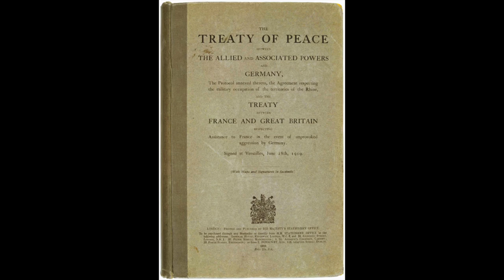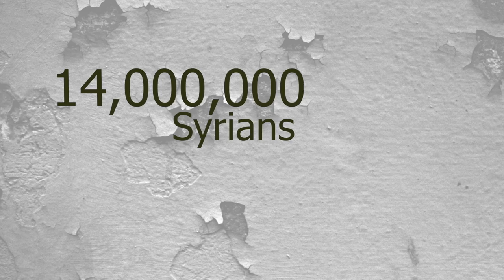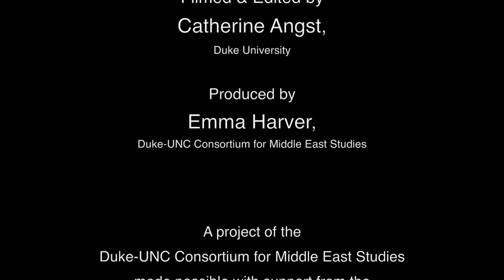The Historical Roots of the Syrian Refugee Crisis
Dr. miriam cooke, Braxton Craven Professor of Arab Cultures at Duke University, provides the historical context key to understanding why so many Syrians have fled their homes.

Dr. cooke situates Syria on the map before providing a brief political history of the country focusing on the rule of the al-Assad family from 1970 until the present day (2016). In 2011, revolutionary movements across the Arab World inspired protests against the authoritarian rule of Bashar al-Assad. Rather than stepping down or being forcibly ousted from power, al-Assad cracked down on all opposition to his rule. The result was a multi-sided civil war that has destroyed much of the country’s infrastructure and turned residential neighborhoods into war zones. Examining this history is key to understanding why so many Syrians have fled their homes.

The Middle East Explained series is a project of the Duke-UNC Consortium for Middle East Studies